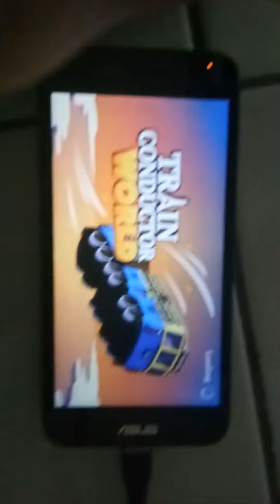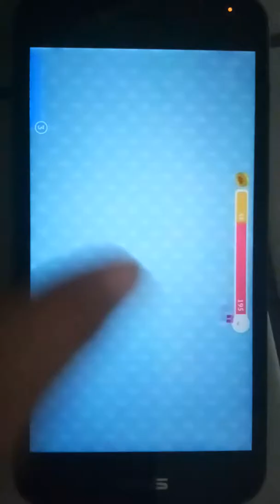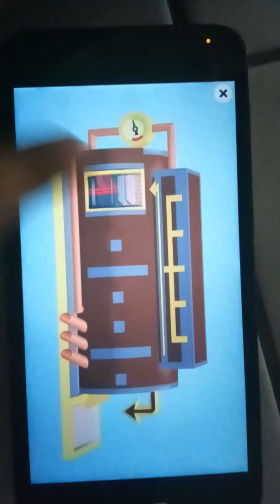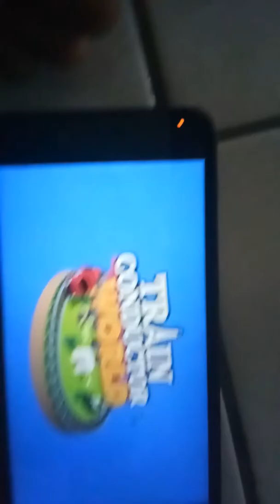Play train conductor world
OK cool thanks